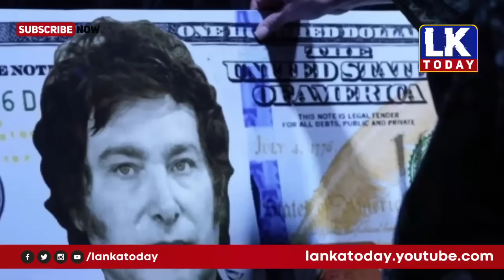முக்கிய உலக செய்திகள் - 24/11/2023 | World news | world tamil news | world breaking